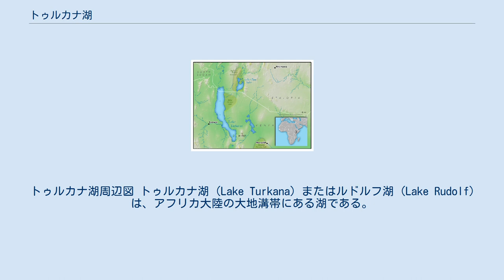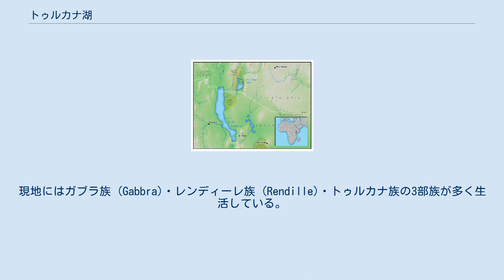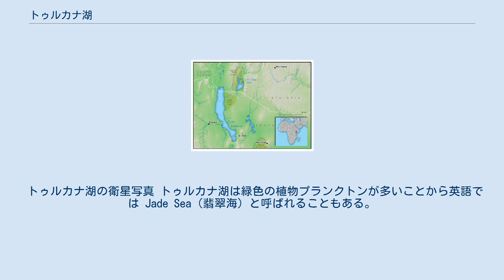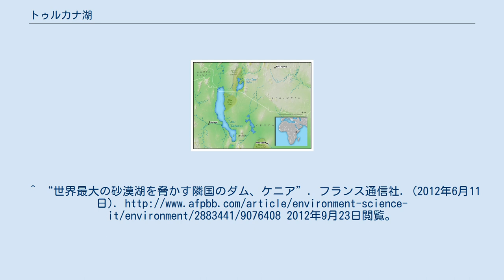トゥルカナ湖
エチオピア・ケニア関係
トゥルカナ湖周辺図 トゥルカナ湖 (Lake Turkana) またはルドルフ湖 (Lake Rudolf) は、アフリカ大陸の大地溝帯にある湖である。
大部分はケニア国内にあり、北部がエチオピアに属している。
面積は6405km2で、琵琶湖の約10倍あり、砂漠にある湖としては最大であり、アルカリ性の湖としても世界最大である。
 湖の周りは暑く乾燥した地域であり、火山岩が多く存在している。
中央の島は活火山である。
陸地の気温の変化に比べて水温の変化はゆっくりしているため、湖の周りでは強い風が吹くこともある。
 オモ川など3本の川がトゥルカナ湖には注いでいるが、トゥルカナ湖から流れ出す川はなく水の減少要因は蒸発のみである。
それにもかかわらず、1975年から1993年の間に水位が10m下がっている。
さらにオモ川のエチオピア領には大型ダムの建設が進められており、将来的に水利用が進むとアラル海のように消失の危機に直面する可能性がある。
 この湖は1888年にオーストリア＝ハンガリー帝国の探検家テレキ・サミュエルとルートヴィヒ・フォン・ヘーネル海軍中尉によって発見された。
彼らは皇太子ルドルフの名にちなんでこの湖をルドルフ湖と名付けた。
1975年に周辺、主に西岸に居住するトゥルカナ族 (Turkana) の名前を取りトゥルカナ湖に改称されている。
ナイロビから車で3日かかる離れた場所にあるため、ここを訪れる観光客は少ない。
現地にはガブラ族 (Gabbra)・レンディーレ族 (Rendille)・トゥルカナ族の3部族が多く生活している。
トゥルカナ族はこの湖を"anam Ka'alakol"（「多くの魚」の意味）と呼ぶ。
Ka'alakolは湖岸にある町の1つであるカロコル (Kalokol) の語源となっている。
 トゥルカナ湖の衛星写真 トゥルカナ湖は緑色の植物プランクトンが多いことから英語では Jade Sea（翡翠海）と呼ばれることもある。
この湖はナイルパーチやティラピアなどの魚が生息する他、アフリカ最大のナイルワニの生息地でもあり、およそ14000頭が生息している。
周囲が乾燥している地域での貴重な水場であるため、渡り鳥の中継地としても重要である。
ライオン・チーター・キリンなどの哺乳類も見かけられる。
テレキの報告書では多く見られたとされるゾウやサイは現在ではほとんど見ることができない。
トゥルカナ湖国立公園群は、現在ユネスコの世界遺産に登録されている。
シビロイ国立公園は湖の南岸にあり、セントラルアイランド国立公園とサウスアイランド国立公園は湖の中にある。
湖の中にある2つの公園は、ワニの繁殖地として知られている。
 200から300万年前、この湖はもっと広く肥沃な湖であり、化石人類の生活の中心であったと考えられている。
リチャード・リーキーはこの周囲で人類の進化を知る上で重要な発見をしている。
200万年前のホモ・ルドルフエンシスの化石である"1470番頭蓋"は1972年に発見された。
最初はホモ・ハビリスと同一の物と考えられていたが、人類学者たちの検証により新しい種であると判断された。
ホモ・ルドルフエンシスの名称は湖の当時の名前であるルドルフ湖にちなんでいる。
1984年にコモヤ・キメウはホモ・エルガスターのほぼ完全に近い化石のトゥルカナ・ボーイを発見した。
近年では、ミーヴ・リーキーが350万年前の頭蓋骨を発見している。
^ “世界最大の砂漠湖を脅かす隣国のダム、ケニア”. フランス通信社. (2012年6月11日). 2012年9月23日閲覧。